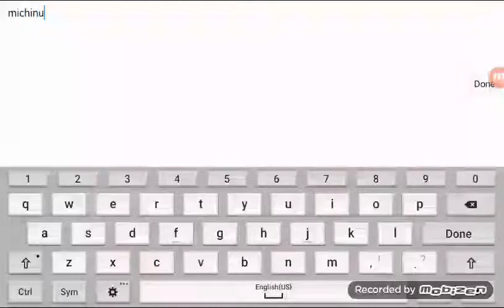Geometry Dash | How it's made (Discovery UK Parody)